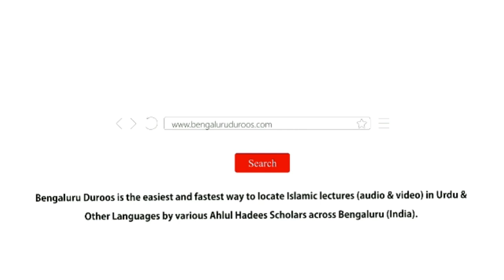Khawateen Aur Be Pardagi | Shaykh Abdul Qadeer Umri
Event: Ittibaa' e Rasool (ﷺ) O Raah e Najaat - A one day Islamic conference organized by Jamiat e Ahle Hadees, Mysuru & Mandya on 24th February 2019 @ Prestige Convention Centre, Siddiq Nagar, Mysuru

Topic: Khawateen Aur Be Pardagi